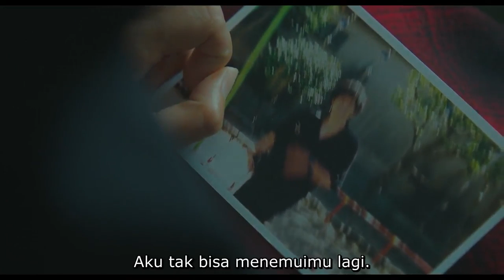DIREMEHKAN!!! Sadboy ini berhasil sukses meraih mimpinya - love like the falling petals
Judul Film : love like the falling petals